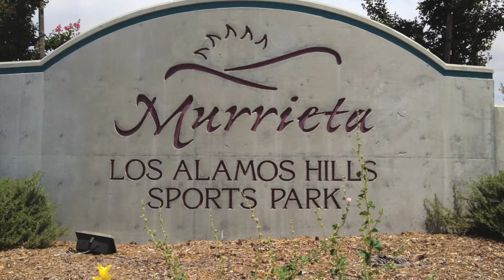Canyon Lake Little League 2013 Junior All Stars, District Champions FEATURE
A sentimental look back to an amazing run, with dynamics photos and video. Includes home run swings and the winning district play.

WET & WILD Playlist (My best skiing spanning 30 years)

Additional Photography by V.I.Phototgraphy & Design
"Professional Photography for Your Future Pros"